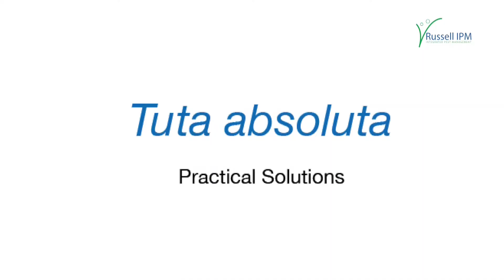Tuta Absoluta - Agronet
An introduction to the benefits of Russell IPMs highly effective Tuta absoluta product.